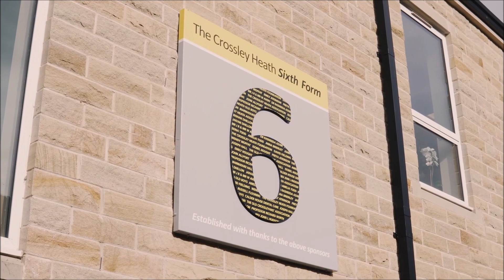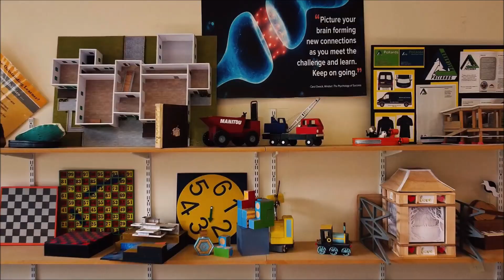The Crossley Heath School - School Tour